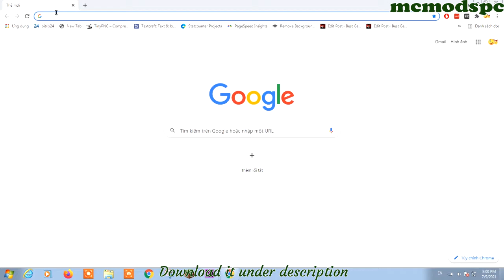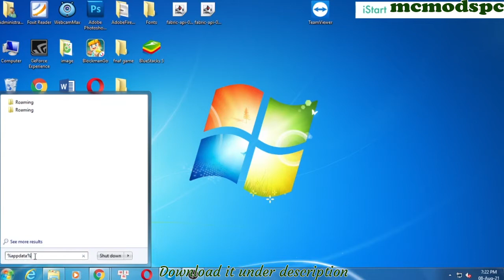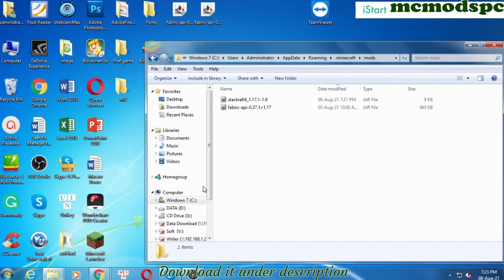Stack Refill Mod 1.17.1 & How To Download and Install for Minecraft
Stack Refill Mod 1.17.1. This video shows you how to download and install Stack Refill Mod for Minecraft.
Stack Refill is a server-side utility mod which automatically refills the itemstack in the player's hand if there is any of the same item in the inventory. It works for weapons in combat, tools used on blocks, stacks when placing blocks, eating food, using potions, tossing items on the ground, drinking milk buckets, when breaking a fishing rod and should work with all modded blocks. One of my personal favourite quality of life tweaks.